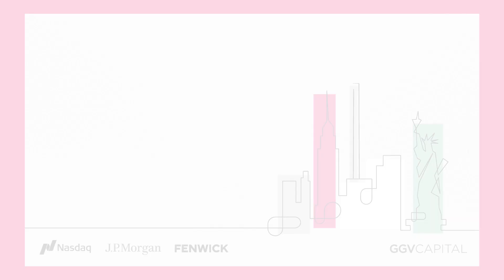Evolving Economy 2022 with J.P. Morgan's Neil Dalal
According to Neil Dalal, J.P. Morgan’s Managing Director, Technology Investment Banking, today’s pre-IPO consumer tech companies can prepare for future IPO by:
1. Focusing on reaching profitable unit economics
2. Meeting institutional public investors multiple times before the actual IPO to build a rapport and track record for delivering
3. Practicing internal forecasting and being accurate. Public market valuations are largely affected by missing, meeting, or beating expectations.